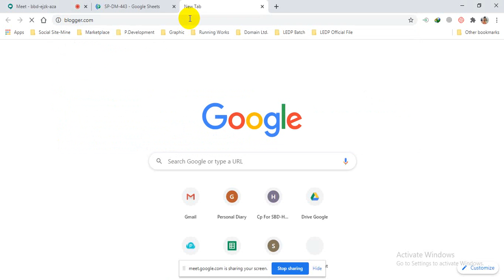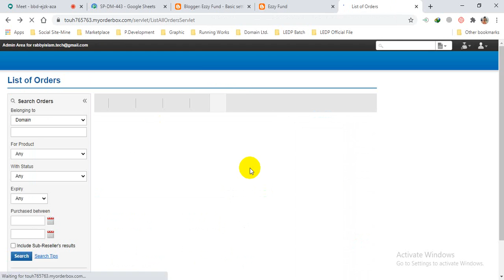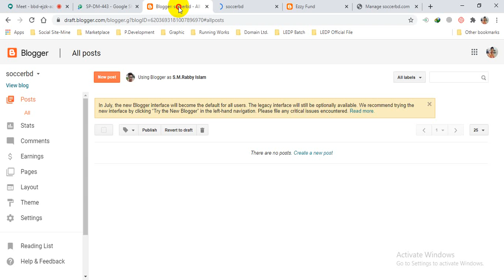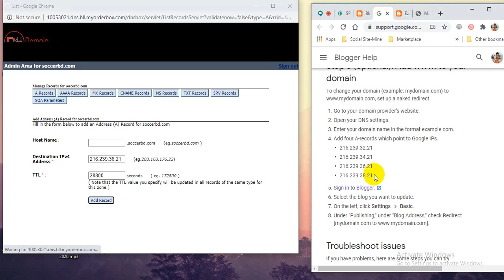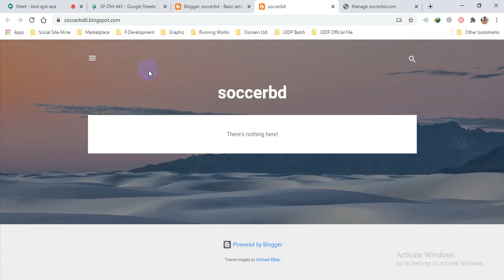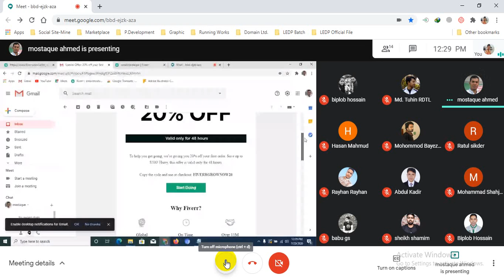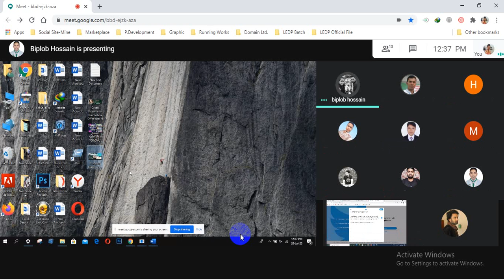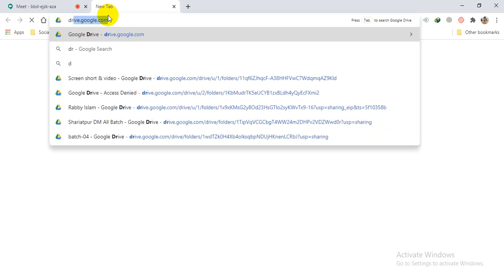LEDP Digital Marketing 2020 | Shariatpur Batch No 443 (LOT 07) | Class 24